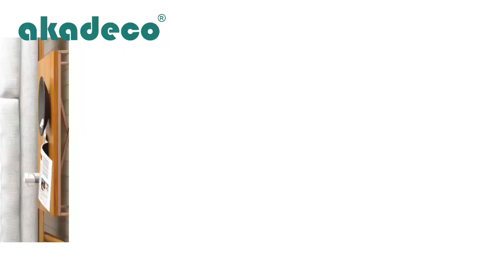Mosaic wall stickers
New mosaic wall stickers, just peel and stick, easy to decorate your house